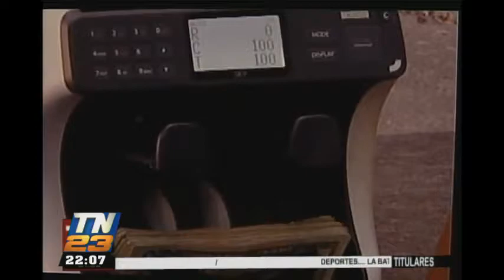Se reportan importantes incautaciones contra el narcotráfico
Estas en los primeros 5 meses del 2017 Autoridades han incautado casi 3.000 kilos de cocaína, además de cultivos de amapola y marihuana.